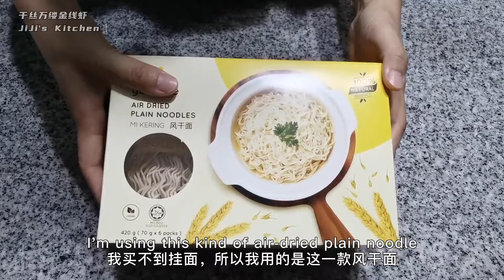【美食VLOG】千丝万缕金线虾 Prawn Wrapped in Golden Crispy Noodles 又香又脆，好吃又好玩 Simple & Quick【JiJi's Kitchen🍴】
过程很有趣，成品很好吃，寓意很吉祥。

🥣材料 Ingredients：

500克大虾，2克盐，2克糖，1小勺料酒，适量白胡椒粉。
500 grams of Prawns, 2 grams of Salt, 2 grams of Sugar, 1 teaspoon of Cooking Wine and some White Pepper.

挂面/风干面/即食面 75-100克。
Air-dried Plain Noodle / Instant Noodles 75-100g

鸡蛋 1个，玉米淀粉 适量。
Egg, Cornstarch.

‼️ 1 大勺 = 1 Tbsp = 15 ml，1小勺 = 1 tsp = 5 ml

📝做法 Methods:

1.去除虾头和虾壳，只保留虾尾这一部分的虾壳，然后挑出虾线。
Prawn, remove the head of and shell, leaving the tail on, Devein and clean.

2. 然后用小刀在虾的腹部浅浅的割上几刀，但是不要把虾给割断。这样做的目的是避免虾在加热的时候蜷缩起来。
Make some incisions on the belly of the prawn, but don't cut through. To avoid the prawn bending during the frying.

3.全部处理好以后就加入2克盐、2克糖、1小勺料酒和适量白胡椒粉，抓匀以后腌制半个小时。
Add 2 grams of salt, 2 grams of sugar, 1 teaspoon of cooking wine and some white pepper, mix well and marinate for half an hour.

4.把面条煮一下，面不需要煮熟，只要把它煮软了就马上捞起沥干，并且浸泡在冷水中。然后捞出沥干，再用厨房纸巾尽量的吸干面条表面的水份。
Cook the noodle, no need to cooked, immediately take out and drain once they're soft, and soak in cold water. Then drain the noodle, and use a kitchen paper towel to drain as much water as possible.
‼️面条如果煮的太过软烂的话，很容易断，那就没有办法进行后续操作了。
If the noodles are too soft, they will break easily.

5.腌制好的大虾先裹一层全蛋液，然后在表面沾上一层玉米淀粉，抖掉多余的粉以后取适量的面条把它们（虾）缠绕起来。收尾的部分，就像我视频中所演示的这样，把它穿入其它的面条中，这样在炸的时候就不会散开了。
Dip the marinated prawns in egg mixture, then coat with cornstarch and shake off any excess flour. Take some noodles and wrap them around. As I showed you in the video, attach the end of noodle so that it doesn't come apart when you deep-fry it.
‼️这个过程一点都不难，但是动作要尽量的轻柔一些，避免把面条给弄断。
Try to do it gently to avoid breaking the noodles.

6.锅中烧热食用油，油热以后我们先转中火，然后就把裹了面条的大虾放进去，用中火炸至两面金黄。
Heat up some cooking oil, then reduce the heat to medium once the oil is hot, deep fry the prawn over medium heat until golden brown on both sides.
‼️刚刚放进油锅里的虾先不要去翻动它，等到面条有一些定型了，才开始适当的翻动。
Do not flip the prawn until the noodles are set.

7.炸至浅金黄色的时候，我们就开大火把油温升高，然后继续炸大概30秒左右就可以把它们捞出沥油。
Once they're light golden brown, we turn the heat up, and then continue to fry for about 30 seconds over high heat and take them out and drain.

8.最好再用厨房纸巾吸去多余的油脂就可以上桌。
Place them on kitchen paper to soak up excess oil and serve.

Welcome to JiJi's Kitchen, JiJi bring you simple home cooking and the best tried and true recipes.
Wishing everyone great success by referring to my secret recipes!

只分享给大家真实可操作的美食食谱。

Facebook个人专页
JiJi's Kitchen